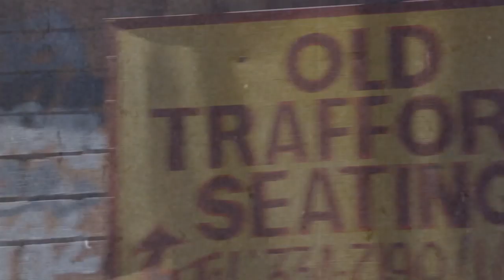Sol Phenduka - Isolomzi ft. Cama Gwini (Official Video)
'Isolomzi' ft. Cama Gwini is the official single from Sol Phenduka's self-titled album.